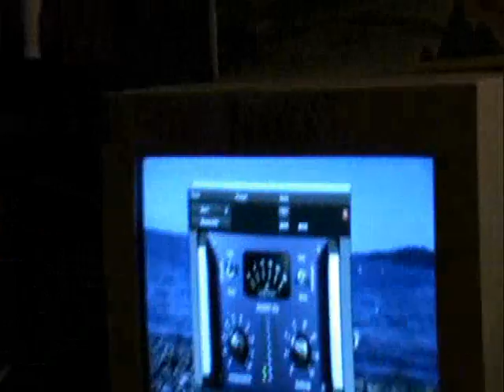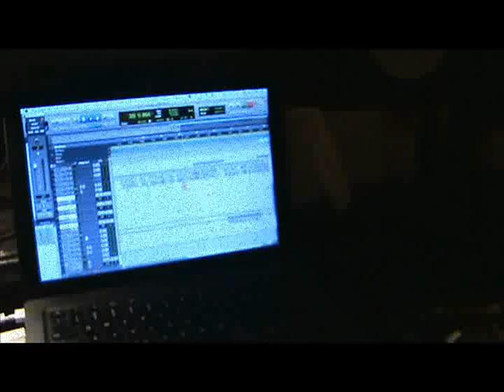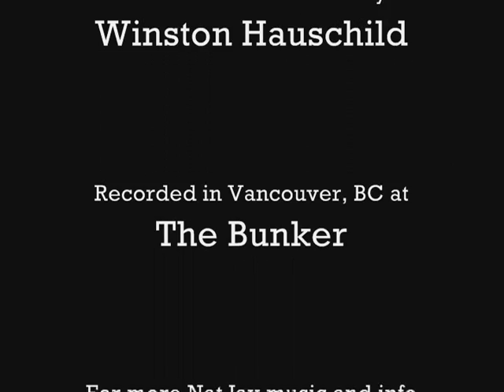Nat Jay - "Heartbreak World" - Video Blog 8 - Dec.20/09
Heartbreak World by Nat Jay. A day in the Bunker with producer Winston Hauschild.